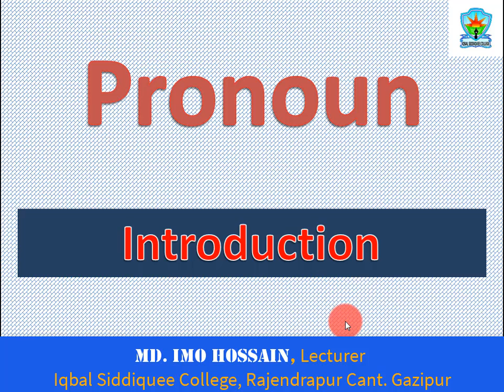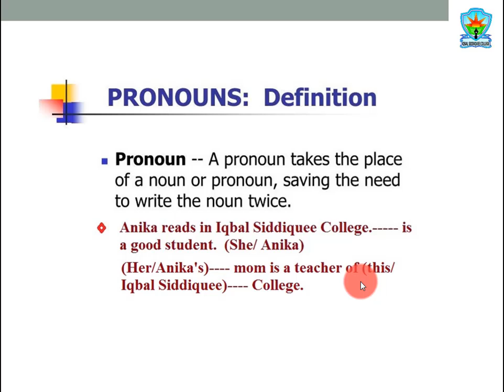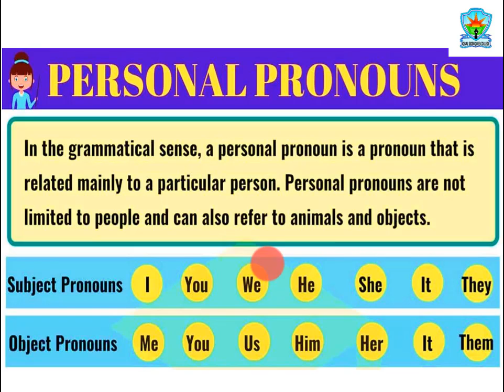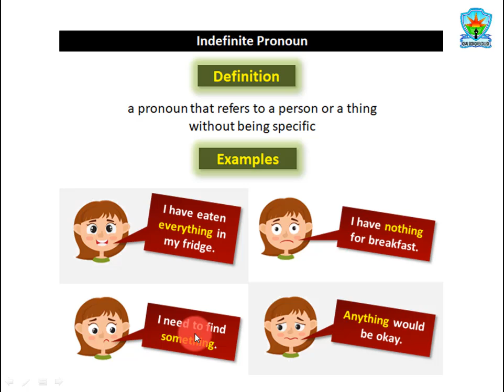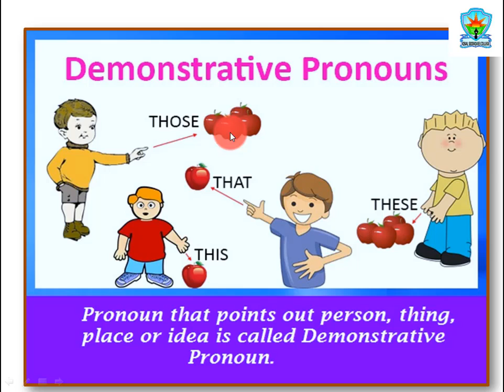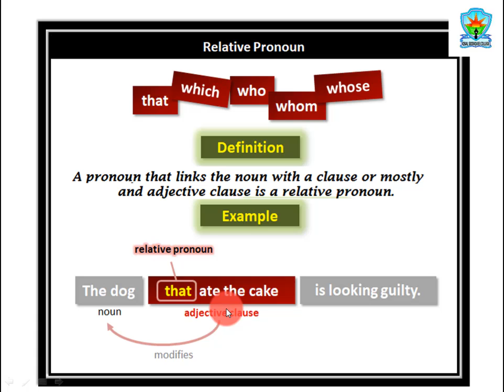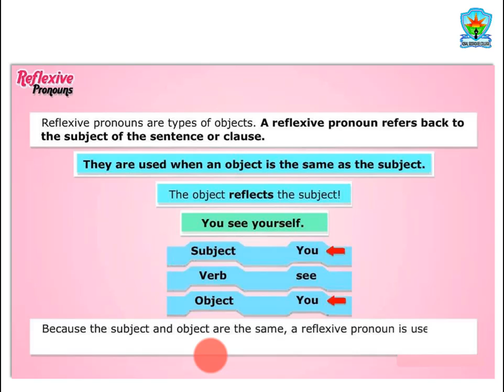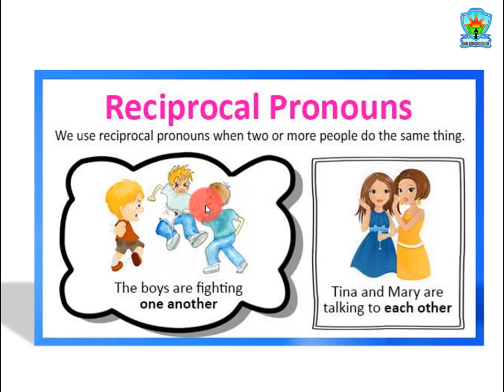Pronouns introduction || Class Eleven-Twelve